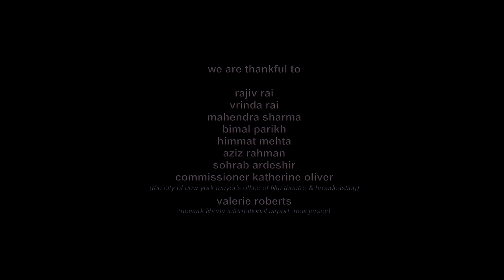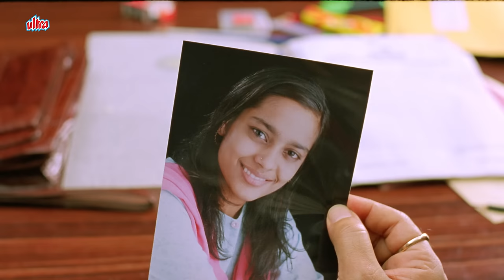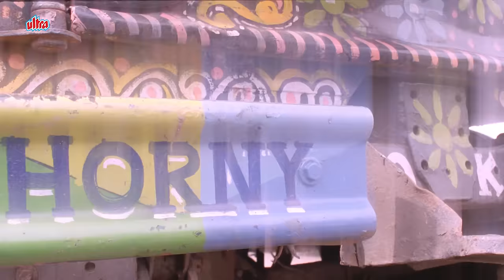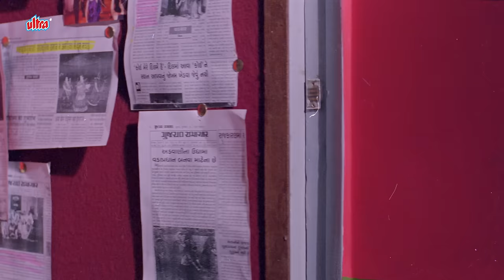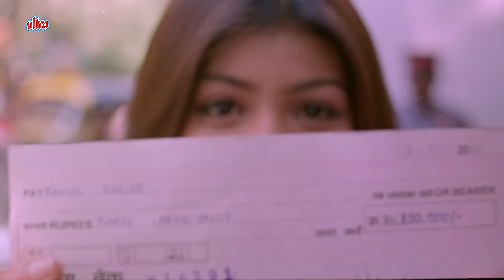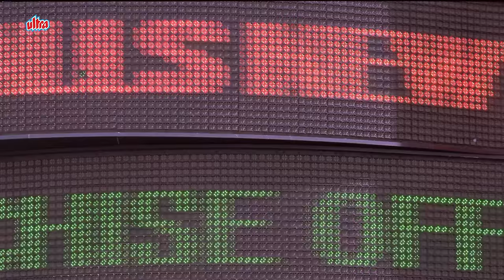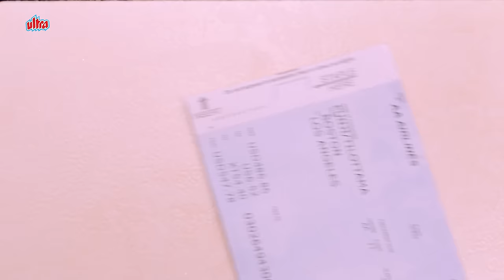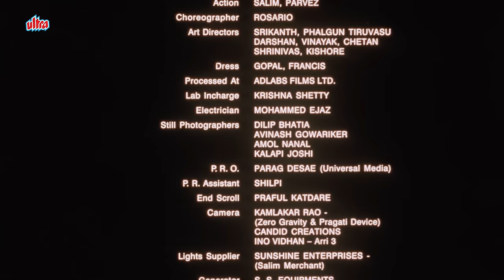Irrfan Khan Superhit Hindi Movie | Ayesha Takia | Jimmy Shergill | Yun Hota Toh Kya Hota Full Movie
Latest Hindi Movie Yun Hota Toh Kya Hota (2006) Latest Bollywood Movie On Ultra Filmy Channel.
Starring : Konkona Sen, Irrfan Khan, Ayesha Takia, Jimmy Shergill, Paresh Rawal, Ratna Pathak Shah, Boman Irani, Suhasini Mulay.
Director : Naseeruddin Shah
Producer : Shabbir Boxwala

0:00 Movie Starts
15:00 Ratna Pathak Shah meets Paresh Rawal
21:46 Irrfan Khan meets Suhasini Mulay
01:47:33 Paresh Rawal in Flight